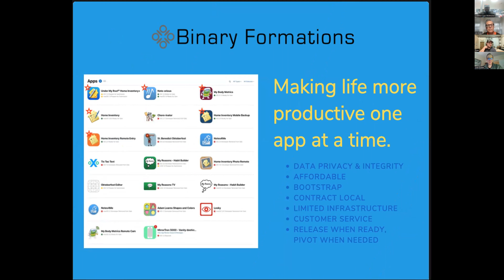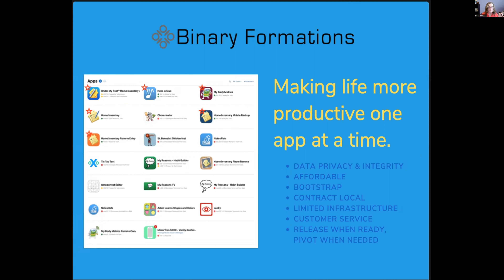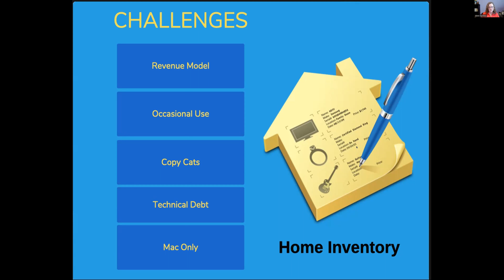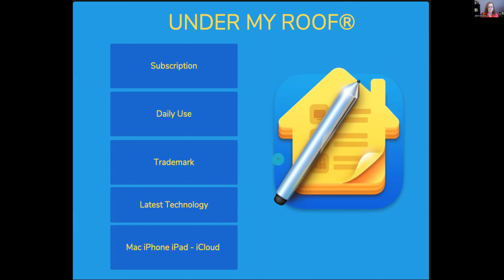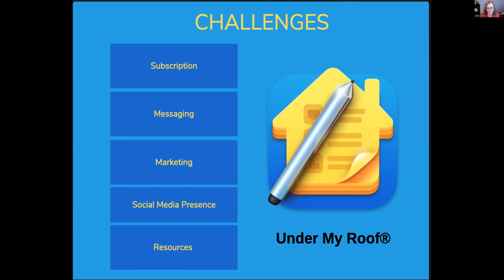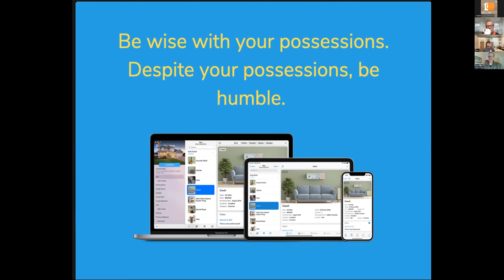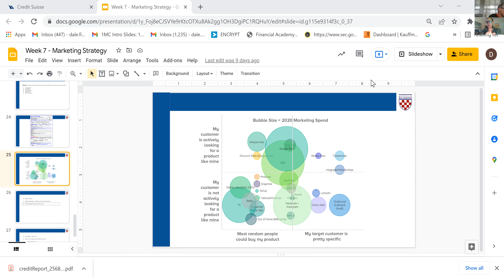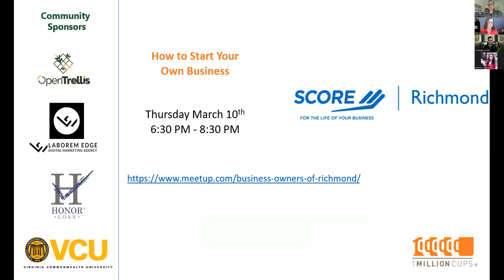1 Million Cups 3-9-22 with Diane Hamilton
We provide a peer learning forum for entrepreneurs, where people share advice, support and connections. Hear the discussion with founder Diane Hamilton, founder of Binary Formations an app development firm launching Under My Roof®.